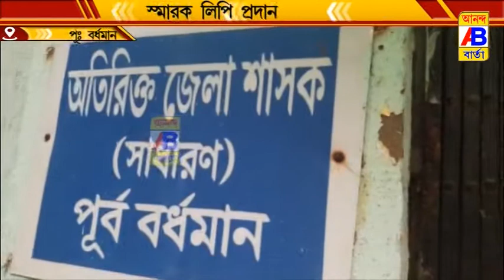তিন দফা দাবি নিয়ে স্মারকলিপি প্রদান অতিরিক্ত জেলা শাসকের কাছে